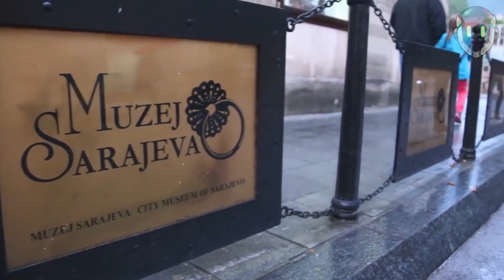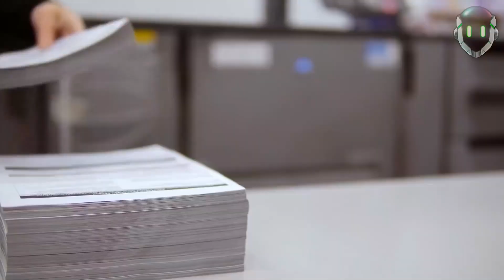Accidentes inesperados en VIAJES ESCOLARES